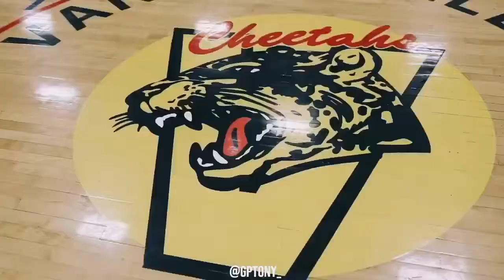Tevonn Walker summer 2019 workout